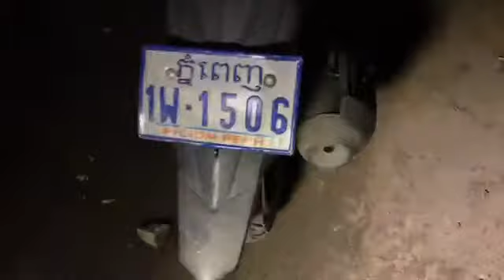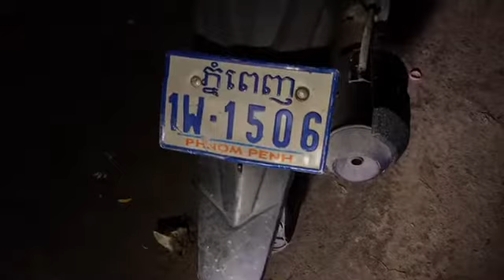បុរសម្នាក់ជិះម៉ូតូក្នុងស្ថានភាពស្រវឹង បណ្តាលឲ្យដួលរងរបួស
ភ្នំពេញ: បុរសម្នាក់ជិះម៉ូតូក្នុងស្ថានភាពស្រវឹងស្រា បណ្តាលឲ្យដួលបែកមុខរងរបួសស្រាល។
ហេតុការណ៍នេះកើតឡើងនៅវេលាម៉ោង១២ និង ៤០ នាទីយប់ឈានចូលថ្ងៃទី ៩ ខែ តុលា ឆ្នាំ ២០១៧ តាមបណ្ដោយផ្លូវព្រះមុនីវង្ស សង្កាត់បឹងត្របែក ខណ្ឌចំការមន រាជធានីភ្នំពេញ ។
ប្រភពព័ត៌មានពីកន្លែងកើតហេតុបានឲ្យដឹងថា មុនពេលកើតហេតុ គេឃើញបុរសម្នាក់ ជិះម៉ូតូ អាយខន មួយគ្រឿង ពណ៌ក្រហមស ពាក់ស្លាកលេខ ភ្នំពេញ 1W-1506 បើកក្នុងសភាពស្រវឹងស្រា តាមបណ្ដោយផ្លូវព្រះមុនីវង្ស ក្នុងទិសនៅពីជើងទៅត្បូង លុះមកដល់ចំណុចកើតហេតុ ស្រាប់តែមានគោដើឆ្លងកាត់ផ្លូវពេលនោះគាត់បានបើកគេចគោស្រាប់តែដួលតែម្តង ទើបបណ្តាលឲ្យរូបគាត់របួសយ៉ាងដំណំ។
ពេលនោះផងដែរប្រជាពលរដ្ឋនៅក្បែរនោះបានមកជួយលើកម៉ូតូរបស់គាត់នឹងជួយរូបគាត់ទៅផ្ទះតែដោយសារគាត់មិនព្រម ប្រជាពលរដ្ឋដែលនៅកន្លែងកើតហេតុក៏បានជូនអោយនៅកន្លែងដែលមានសុវត្តិភាពរងចាំក្រុមគ្រួសាររបស់គាត់មកទទួលទៅផ្ទះ ។